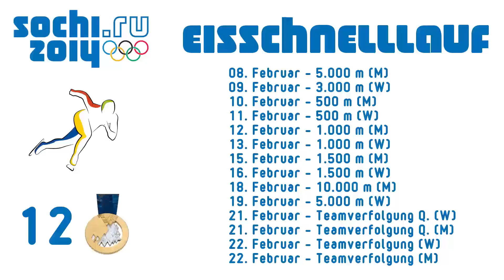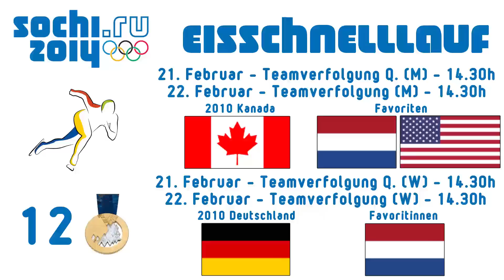Sotschi 2014 Olympia Special #8 Eisschnelllauf - Disziplinen + Favoriten [Sochi 2014 Speed skating]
Alle angezeigten Uhrzeiten sind MESZ (Deutsche Zeit).
Jeden Tag um 21.00 Uhr eine neue Folge!
Ab dem 07. Februar gibt es täglich alle deutschen Medaillenchancen einen Tag vor jeder Entscheidung um 21.00 Uhr!